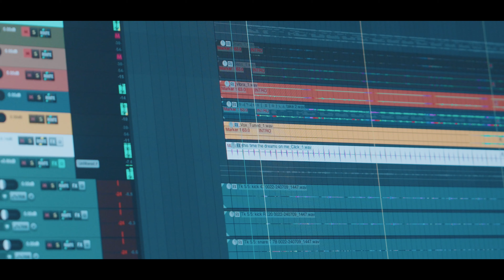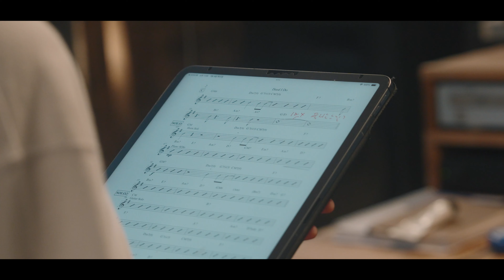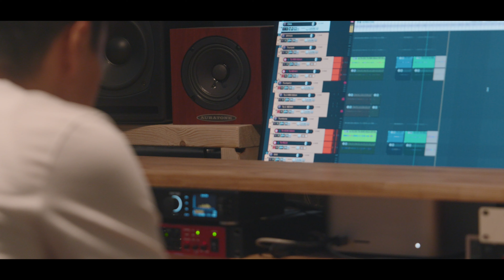[MV] 김민희 (Kim Min Hee) - ‘Deed I do / Official Music Video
김민희 (Kim Min Hee) - ‘Deed I do / Official Music Video